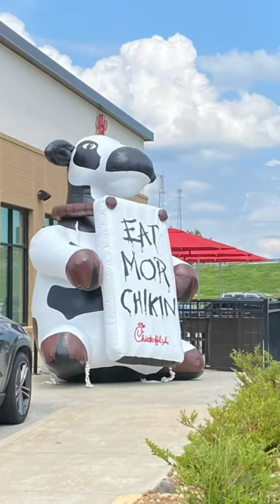Happy birthday Chick-fil-A 🎉 🎉🥳￼